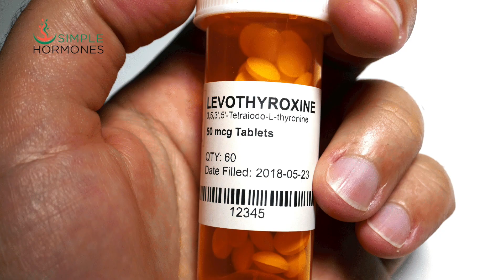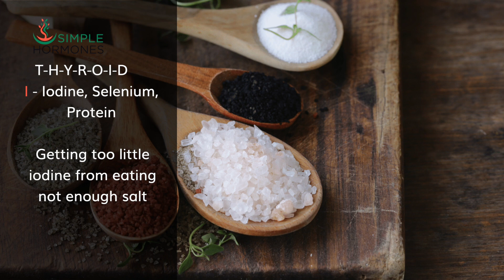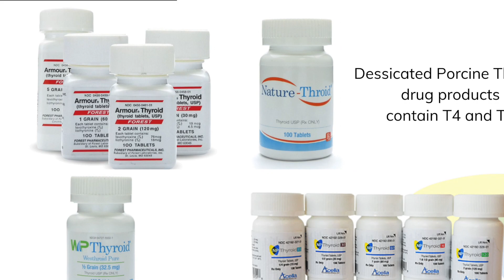Levothyroxine or Armour Thyroid for Hypothyroidism (Low Thyroid Symptoms)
What can you do about Hypothyroidism?  The standard treatment for symptoms of low thyroid is levothyroxine (Synthroid®) also known as T4, but that doesn't always help with the symptoms of low thyroid - fatigue, low libido, itchy dry skin, depression, brain fog.

Links

Healthcare Providers:

If you're a hormone optimization specialist who can help patients optimize their thyroid hormones, I'm working to connect patients and experienced providers all around the US. Click this link to put your name and information in my provider database.